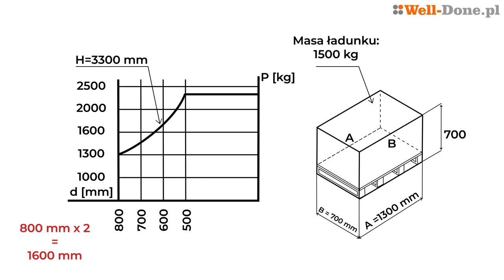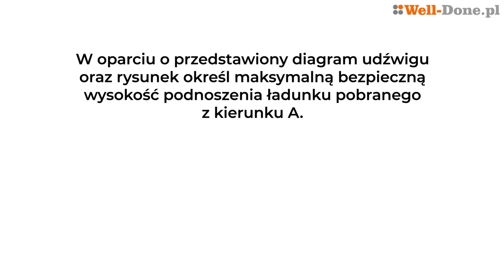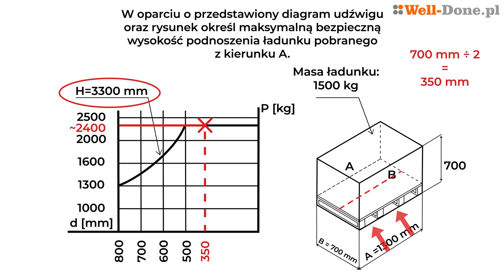Diagram redukcji udźwigu - egzamin UDT na wózki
Zobacz jak rozwiązywać diagramy redukcji udźwigu. Niezbędna wiedza do egzaminu UDT dla operatorów wózków. Diagramy są na każdym teście egzaminacyjnym.